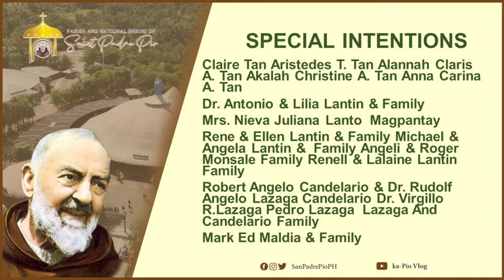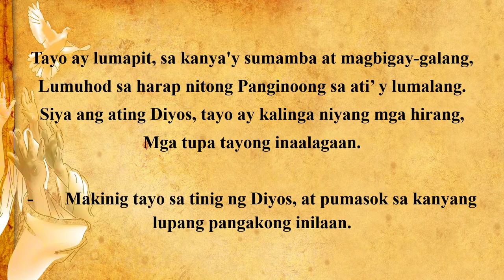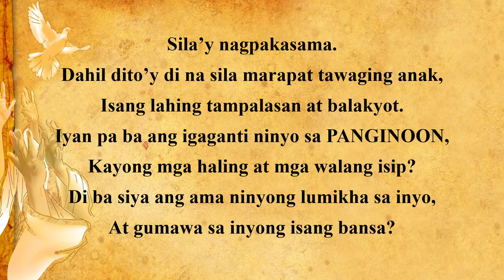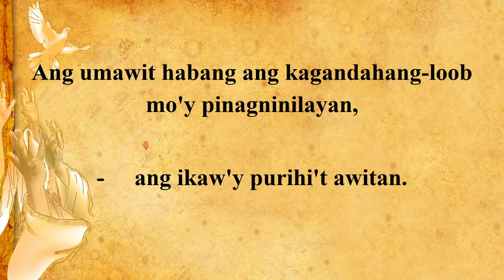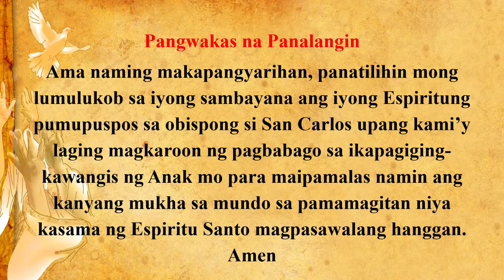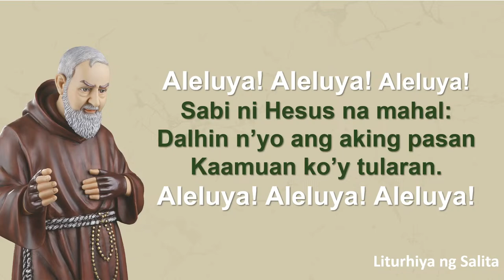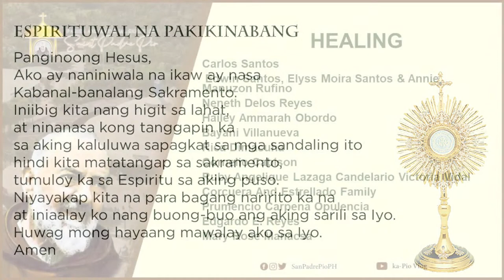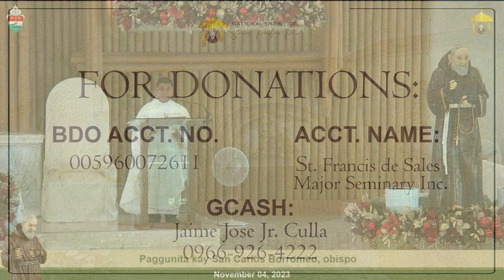LIVE | November 04, 2023 | 7 a.m. - Paggunita kay San Carlos Borromeo, obispo